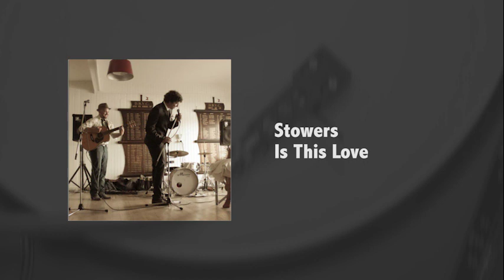Stowers - Is This Love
This is Stowers's cover of Is This Love as part of the Cover In A Week challenge.